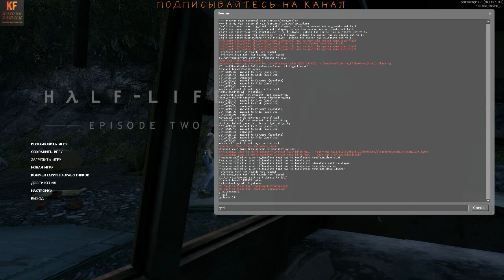Half-Life 2 - Episode Two Начало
Half-Life 2: Episode Two — компьютерная игра в жанре шутера от первого лица, разработанная и изданная американской компанией Valve в 2007 году; локализацией и изданием игры на территории России занималась компания Бука. Вторая часть в трилогии эпизодов, продолжающих сюжет компьютерной игры Half-Life 2
.com/kazokufamily
Japan City ^^ Instagram: dinchik19925
Мой телеграмм
Я в в youtube:
.com/c/ДенисКочергаКазокуЛайф
Наша аниме группа в вк:
.com/kazokufamily